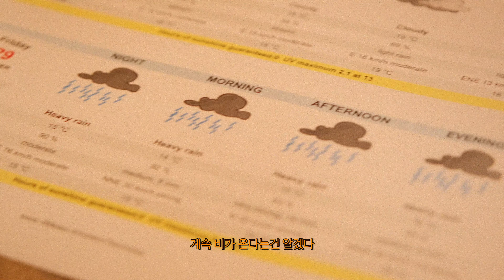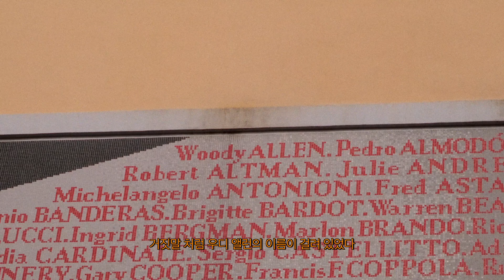미소 Like 시칠리아 사람 머리에서 풀이 돋는다 돋아 【이탈리아 14】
함께 불러요~